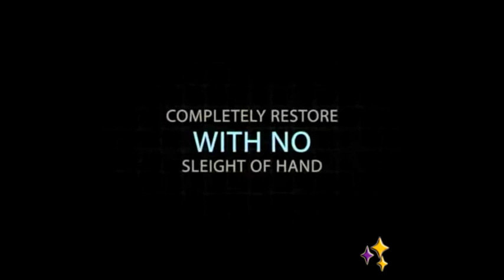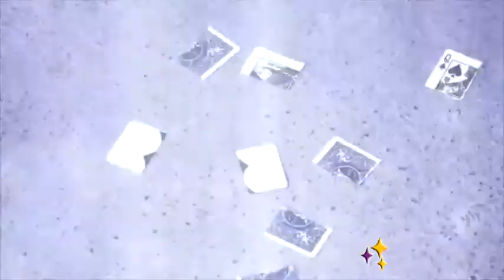Triage (con gimmick construido) - Danny Weiser y Shin Lim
En la sociedad actual, todo es de ritmo rápido. No debemos perder el tiempo yendo de un lugar a otro, e incluso algunos medios de comunicación social tienen longitudes de video limitadas.

Con menos de un cuarto de minuto para medios tales como Instagram, ¿cómo podemos demostrar todo el potencial de una restauración TNR pieza por pieza?

Danny Weiser, un pensador creativo para el mago moderno, producido y avalado por Shin Lim,  presenta su versión del TNR. Es veloz, mágica, y directa. Bienvenido a Triage.

ATENCIÓN: En esta versión no tienes que construir nada. El gimmick ya viene completametne construido para que puedas empezar a disfrutar de tu Triage nada más sacarlo de la caja.